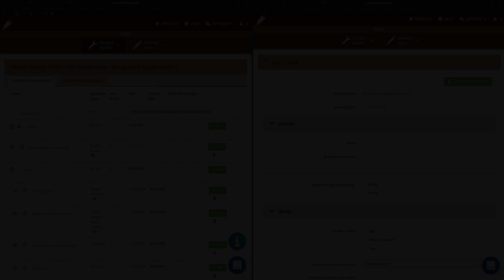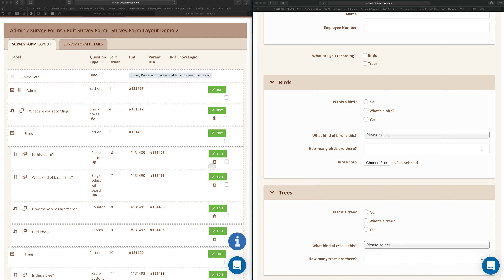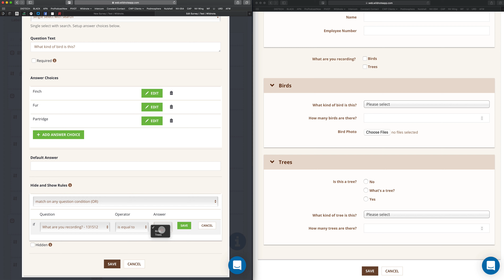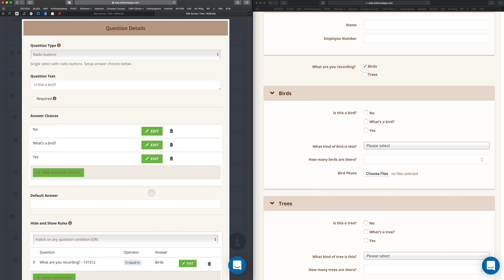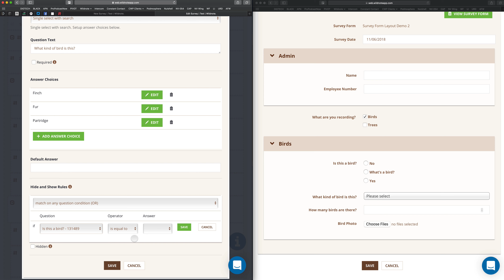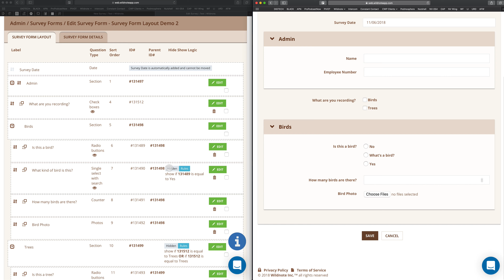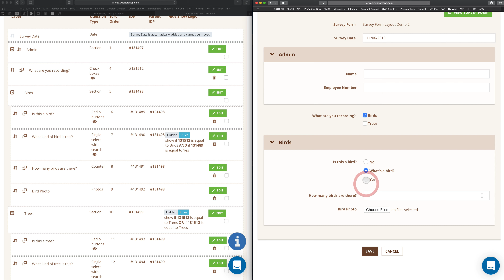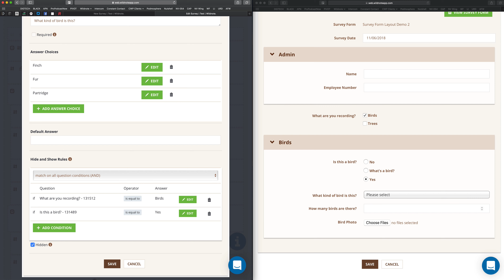04-3-5 New Survey Form - Hide and Show Questions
The more simple a form looks in the field the easier it is to use. However, sometimes you need to collect additional data or answer additional questions based on what you've done so far. In Wildnote that's done with conditional logic, or, "Hide and Show Questions."